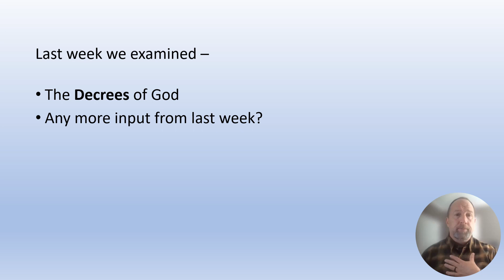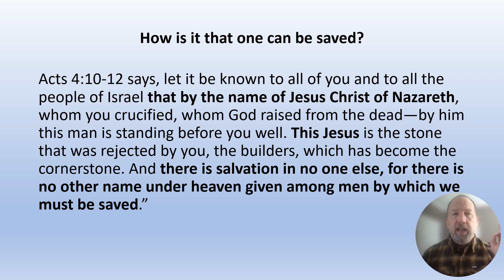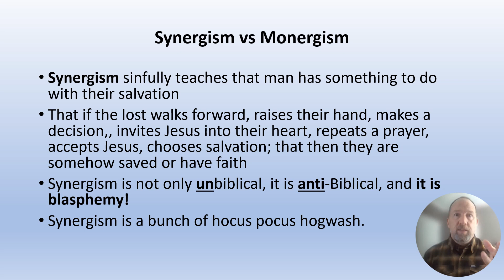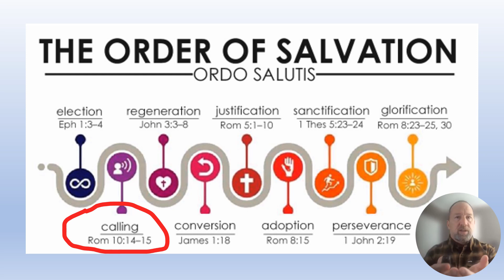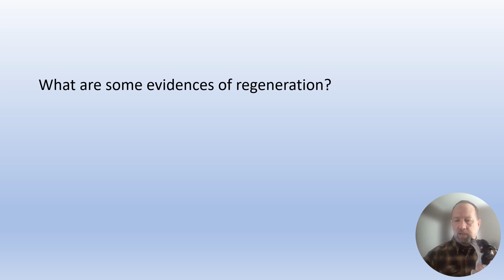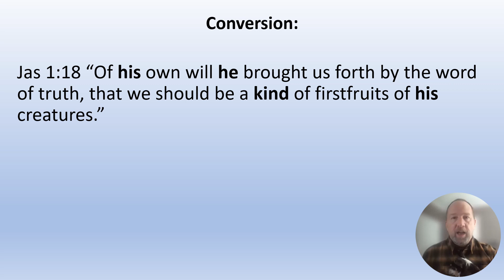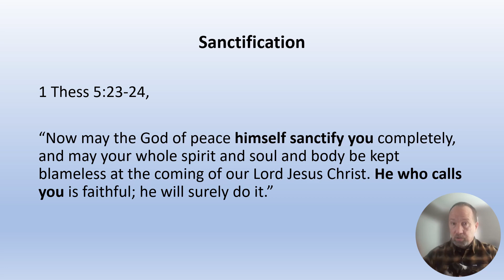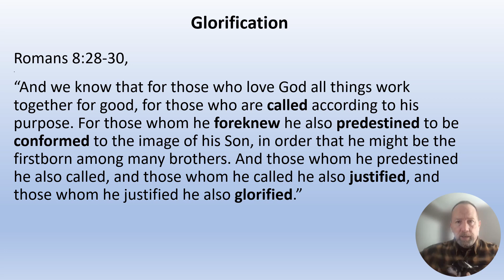Systematic Theology, Soteriology, Ordo Salutis, Synergism vs Monergism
Here’s my presentation Soteriology and the Ordo Salutis. Emily became my special guest.